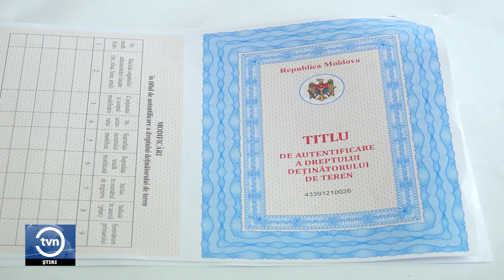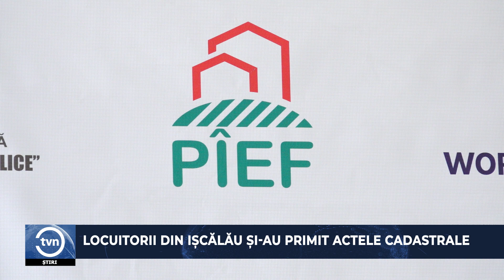LOCUITORII DIN IȘCĂLĂU ȘI AU PRIMIT ACTELE CADASTRALE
Fără multe drumuri și cheltuieli suplimentare, după ani buni de așteptare, locuitorii comunei Ișcălău din raionul Fălești și-au primit actele cadastrale pentru bunurile imobile. Documentele au fost oferite gratuit prin intermediul proiectului „Înregistrare și Evaluare Funciară 2019 – 2024”.